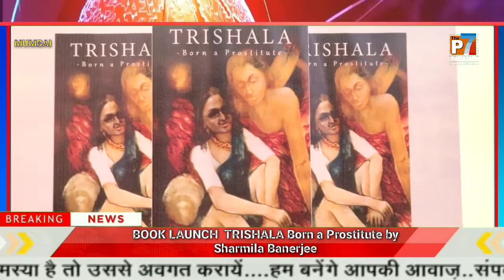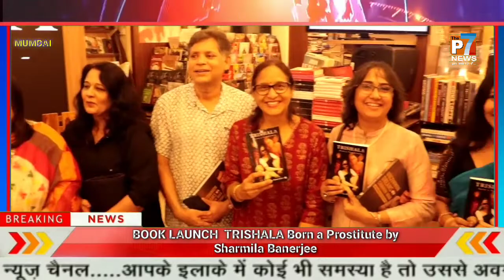BOOK LAUNCH TRISHALA Born a Prostitute by Sharmila Banerjee | Thep7news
BOOK LAUNCH TRISHALA Born a Prostitute by SharmilaBanerjee